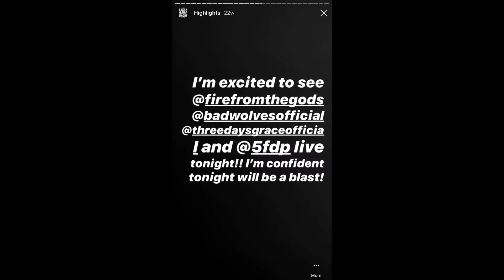My Nationwide Concert Experience! (Re-uploaded) *READ DESCRIPTION*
A re-upload of my concert experience at Nationwide, I saw Fire From The Gods, Bad Wolves, Three Days Grace and Five Finger Death Punch. I got rid of the royalty free metal music and used original audio, got rid of texts because the “remove limit” marker was distracting, and I even added a few stories from IG.